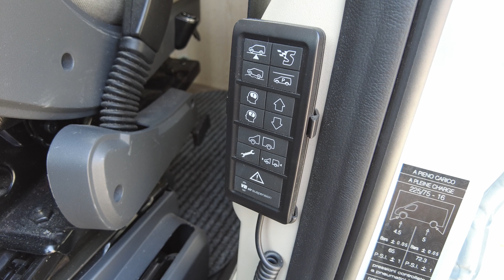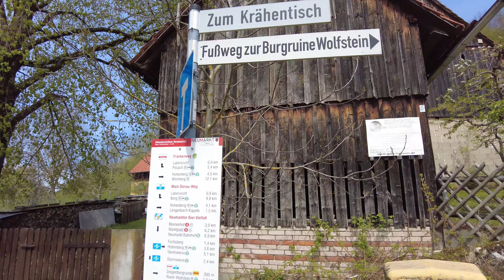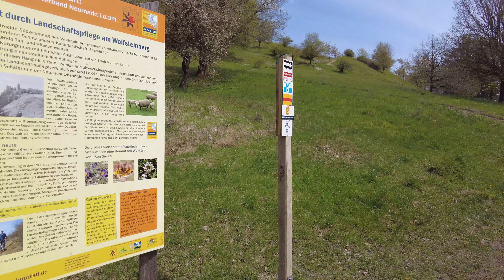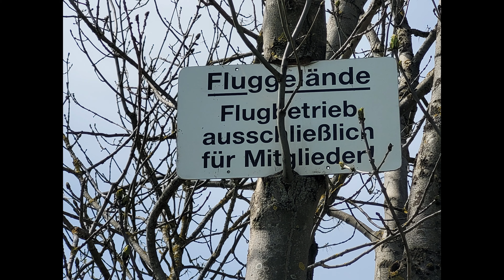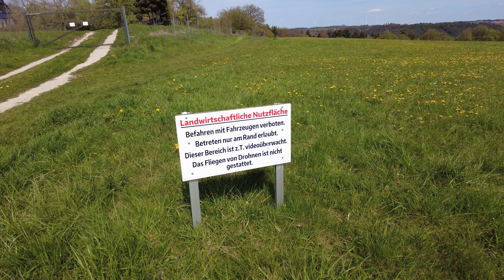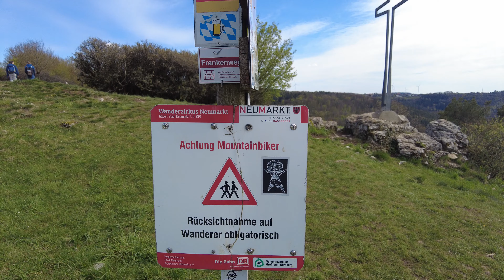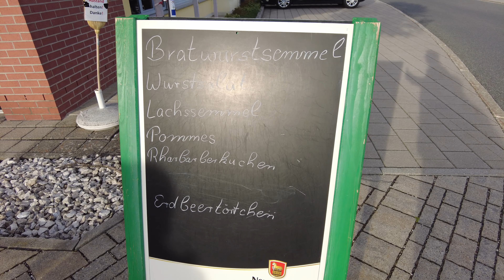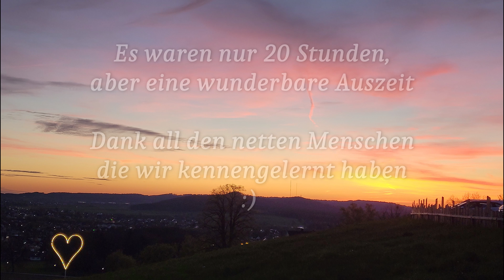Eumel on Tour ! Neumarkt i.d.O. WoMo-Dinner- Burg Wolfstein- Hartkeramikversiegelung, Nette Menschen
Servus, Heute geht es in die Oberpfalz !
Zum einen machen wir einen kleinen Spaziergang zur Burgruine Wolfstein bei Neumarkt, zum anderen haben wir dort ein WoMo-Dinner. Und zuvor bekommt unser Eumel in Altdorf wieder eine Hartkeramikversiegelung, nach einem Unfallschaden.
Begleitet uns gern auf unserer 20-Stunden Auszeit-Tour

Viel Spaß
Elke & Hardy